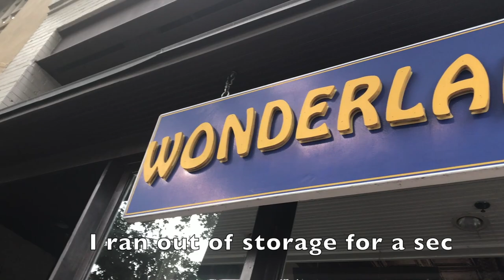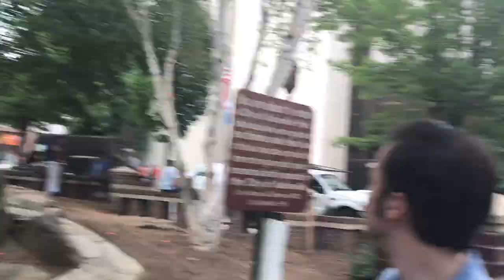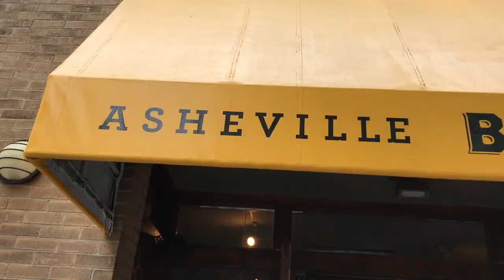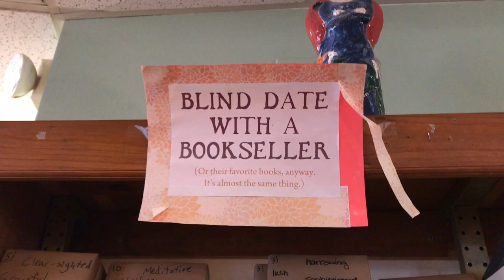Day Trip to Asheville | Vlog | Jason Carroll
Honestly I had such a good time filming this blog in Asheville with some company members from the summer stock company I am working for! Let me know what you guys think go this video!

The quality wasn't great at first because I filmed on my phone before I got a camera